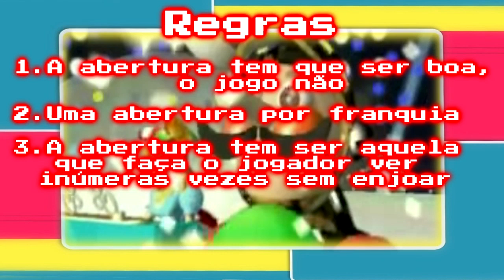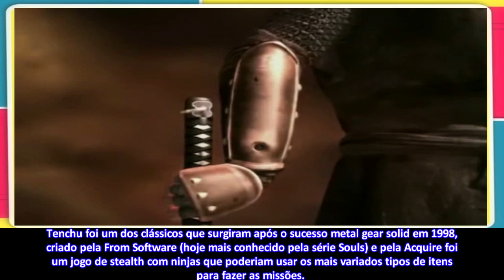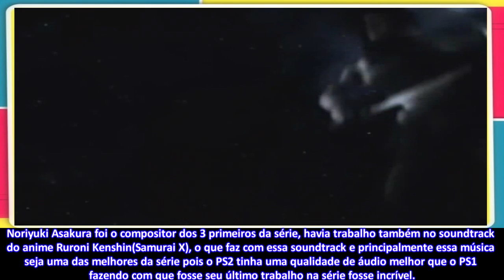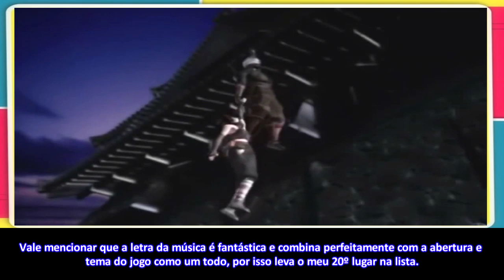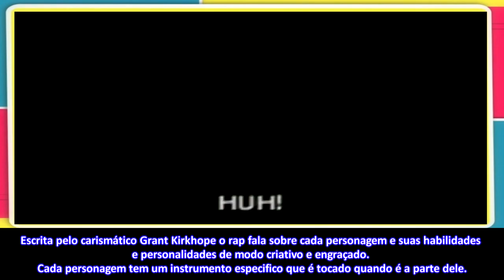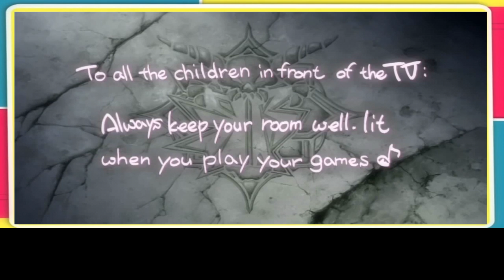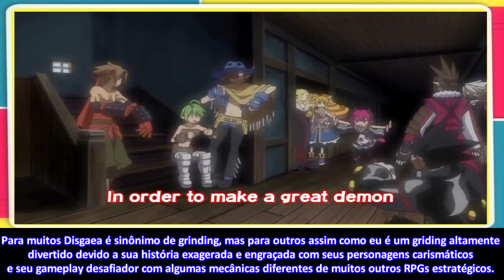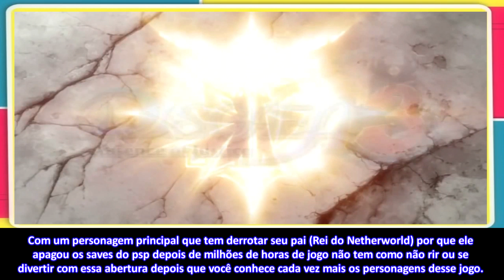Top 20 Aberturas Cantadas Nos Games - Parte 1 - DaniSamPlay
Nesse Top 20 escolhemos as melhores aberturas cantadas nos Games, nessa parte vamos do número 20 para o 16!!

☟(◕ ‿ ◕)☟ Lista de episódios de Top 5/10/20 ☟(◕ ‿ ◕)☟